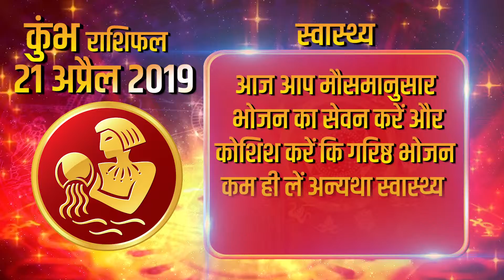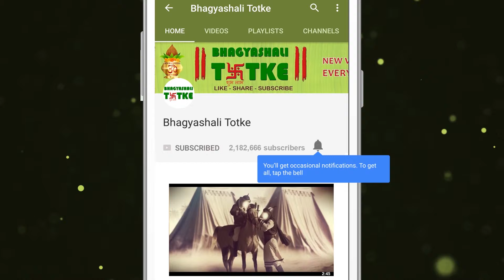21 April 2019 कुंभ राशि | आज का राशिफल | Daily Rashifal | Dainik Rashifal | today horoscope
धन लाभ:- आज कारोबार बढ़ाने के लिए आपको कुछ विशेष लोगों से सहायता मिल सकती है।आज आपको उधार दिए गए पैसे वापस मिल सकते हैं

परिवार और मित्र  :- परिवार में लोगों के बीच तनातनी का माहौल पैदा होगा।
माता, संतान व जीवनसाथी का स्वास्थ्य इस अवधि में थोड़ा ख़राब रह सकता है।

रिश्ते और प्यार  :- आज जीवनसाथी के साथ किसी रोमांचक स्थल की आपकी ख़ुशियों को दुगना कर सकती है।आपके क़रीबी आपके प्रेम संबंधों को तोड़ने की साज़िश रच सकते हैं।

स्वास्थ्य :- आज आप मौसमानुसार भोजन का सेवन करें और कोशिश करें कि गरिष्ठ भोजन कम ही लें।अन्यथा स्वास्थ्य को हानि हो सकती है

करियर और शिक्षा: नौकरी में आपको प्रमोशन मिलने के आसार हैं। छात्रों को पढ़ाई में मुश्किलें आएगी।

व्यापार :- व्यापार को आप और मज़बूत बनाने का प्रयास करेंगे। आपके यह प्रयास सफल भी रहेंगे।

Money Advantage: - To increase business today, you can get help from some special people. Today you can get the money back lent

Family and friends: - There will be an atmosphere of conflict between people in the family.
The health of mothers, children and spouses can be a little worse in this period.

Relationships and Love: - With your spouse today, you can double your happiness of some exciting place. Your closest intrigue can make a conspiracy to break your love relationship.

Health: - Today you eat food according to the season and try to reduce the intake of food. Otherwise health may suffer.

Career and Education: You are likely to get promotion in the job. Students will have difficulty in studying.

Business: - Business will try to make you stronger. Your efforts will also be successful.